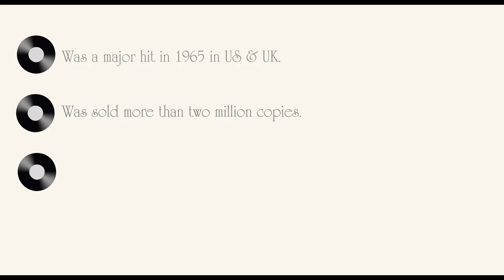A Lover's Concerto - Piano Cover ( Part 1)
Sandy Linzer and Denny Randell borrowed the melody of “Minuet in G Major” by Christian Petzold. (Until the ’70s, “Minuet” was widely believed to have been composed by J.S. Bach.) Linzer and Randell made a variation in pop - style and added some simple but sweet lyrics about love.

A Lover's Concerto Lyrics

How gentle is the rain
That falls softly on the meadow
Birds high above in the trees
Serenade the flowers with their melodies oh oh oh
See there beyond the hill
The bright colors of the rainbow
Some magic from above
Made this day for us
Just to fall in love
Now I belong to you
From this day until forever
Just love me tenderly
And I'll give to you every part of me oh oh oh
Don't ever make me cry
Through long lonely nights without love
Be always true to me
Keep it stay in your heart eternally 88888
Someday we shall return
To this place upon the meadow
We'll walk out in the rain
Hear the bird's above sing once again oh oh oh
You'll hold me in your arms
And say once again, you love me
And if your love is true
Everything will be just as wonderful